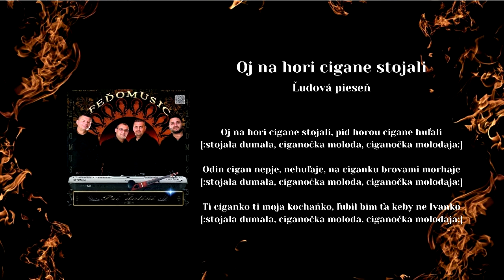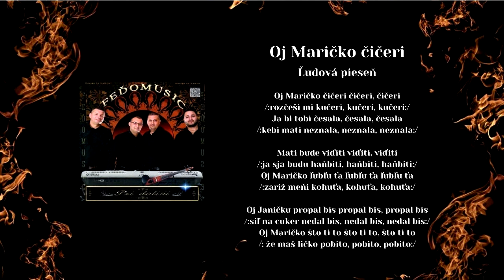FEĎO MUSIC, Oj na hori, Oj Maričko čičeri, ukr. ľudové piesne, Videorohaľ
00:00 Oj na hori
01:45 Oj Maričko čičeri

Zoznam členov skupiny FEDO MUSIC rok 2018:
František Farkaš - Vladimír Karička - Matin Baran - Norbert Demeter